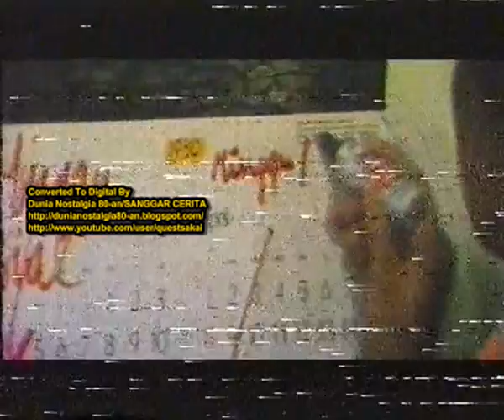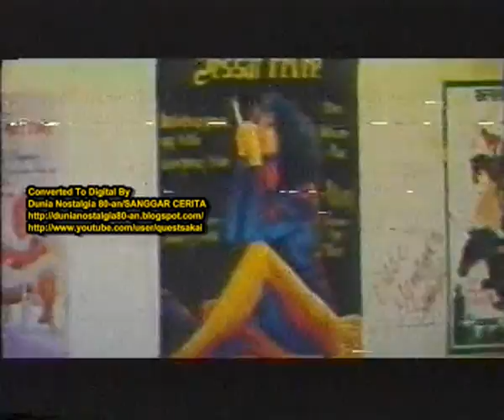Busana Dalam Mimpi (1980) Yenni Rachman Herman Felani